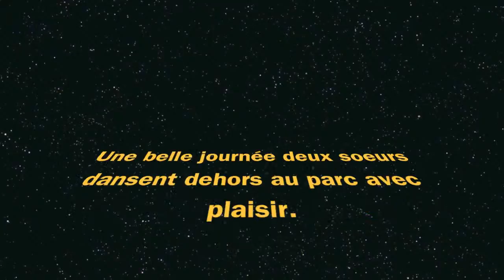Beyond Images - La Danse